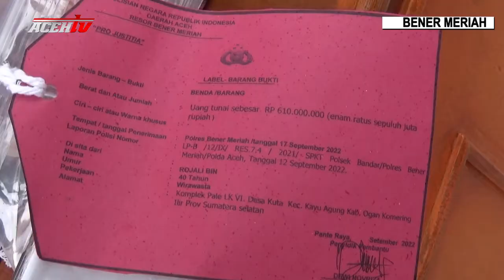POLISI RINGKUS PENCURI UANG 700 JUTA MILIK TOKE KOPI